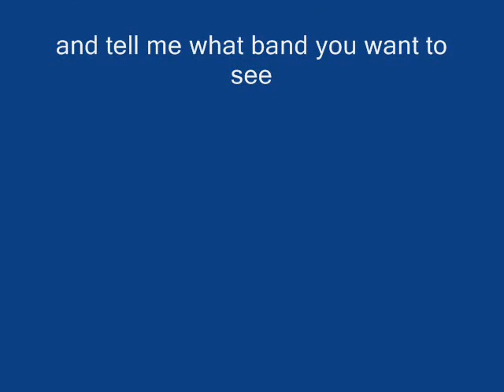panic! At The Disco